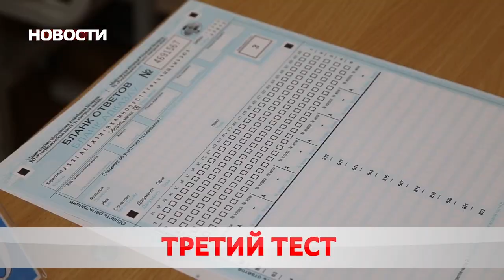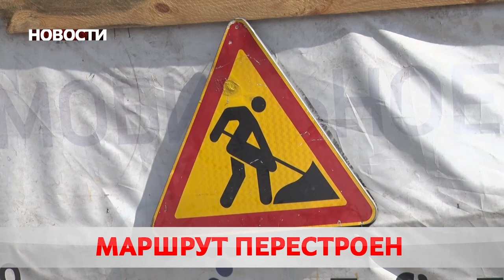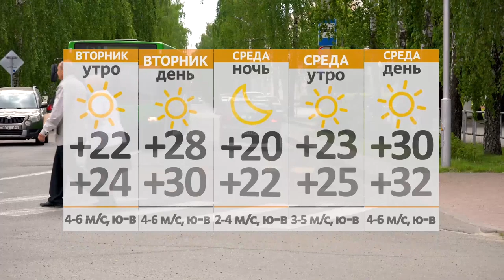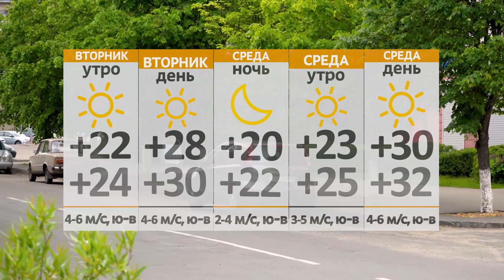Новости 21 06 21